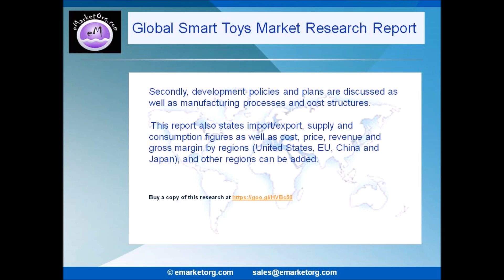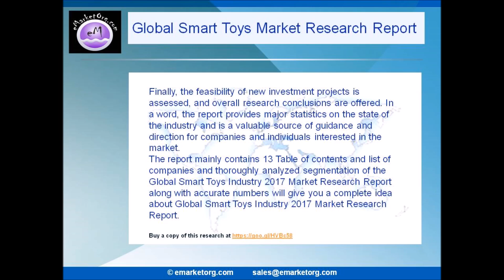News Bulletin on Smart Toys Market Type, Specification, Technology And Predicts to 2022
This report provides a basic overview of the industry including definitions, classifications, applications and industry chain structure. The Smart Toys market analysis is provided for the international market including development history, competitive landscape analysis, and major regions development status.
“Global Smart Toys Industry 2017 Market Research Report″ is now available with eMarketOrg.com